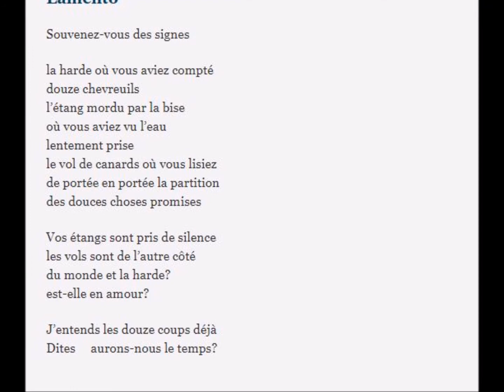Lamento, Claire Krähenbühl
lu par l'auteure

Lamento

Souvenez-vous des signes

la harde où vous aviez compté
douze chevreuils
l’étang mordu par la bise
où vous aviez vu l’eau
lentement prise
le vol de canards où vous lisiez
de portée en portée la partition
des douces choses promises

Vos étangs sont pris de silence
les vols sont de l’autre côté
du monde et la harde?
est-elle en amour?

J’entends les douze coups déjà
Dites     aurons-nous le temps?

© Editions de l'Aire, 1997
15, rue de l'Union
CH - 1800 Vevey
Extrait de: La Renouée. poèmes
Vevey: Editions de l'Aire, 1997
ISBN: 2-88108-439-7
Production audio: 2000 M. Mechner, literaturWERKstatt berlin